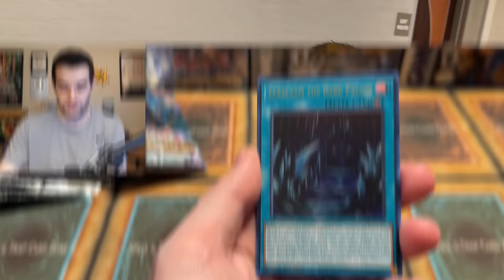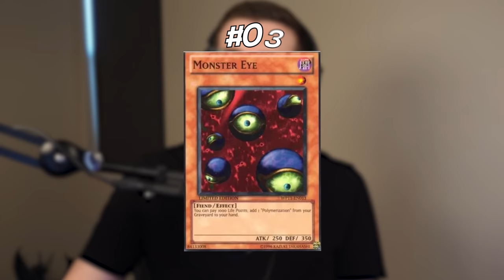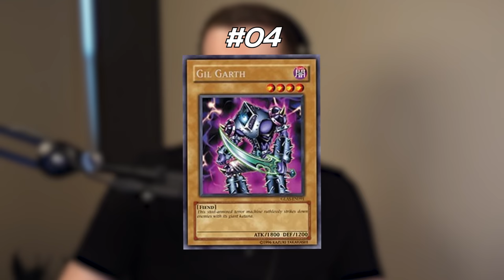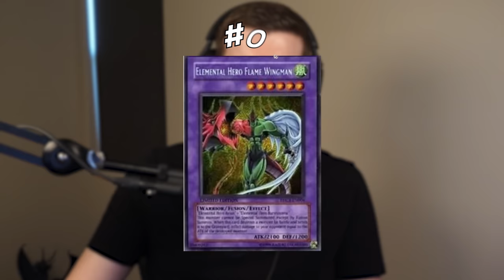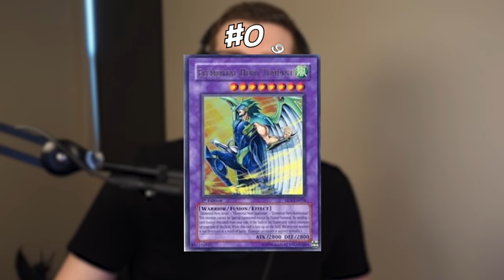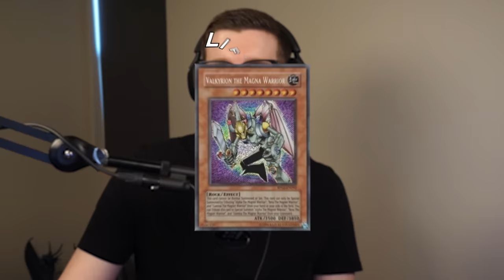Does Ruxin34 Know Yugioh Prices? (Guess That Price)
LEGACY BOXES PRE-ORDER:
Code: 25THRUXIN5

25 Pack Set (5 of each):
Code: 25THRUXIN5

➤TCGPlayer Link!